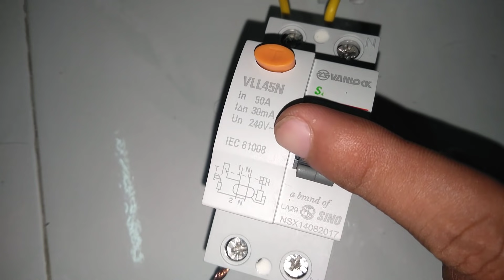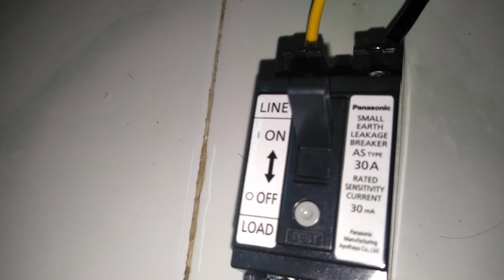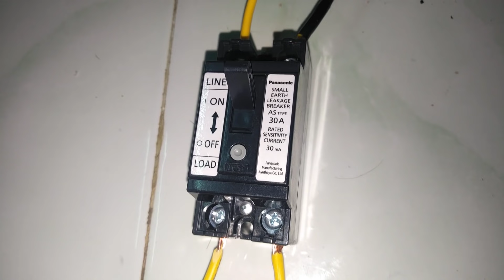Test và so sánh CB chống giật VANLOCK và PANASONIC | Biện pháp & quy trình thi công